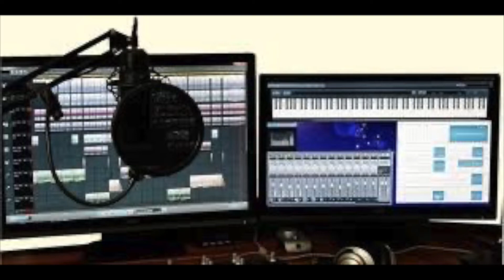"No Matter What" cover by The Eclectic Celebration Band 2015 BGMProductions 2021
A group of very talented musicians made music together ... somewhere in New Jersey during 2015 ... and the world was a better place for it.
Rob takes the lead on this song ... "No Matter What"
Jon's guitar solo is awesome.

THE ECLECTIC CELEBRATION BAND:
Jon "The Incomparable" Guitar/Vocals
Marge "The Heartbeat" Drums/Vocals
Rob "The Professor" Keys/Vocals
Jackie "The Songbird" Guitar/Vocals
J "It's All About The Bass" Bass Guitar/Vocals

BGMProductions 2021